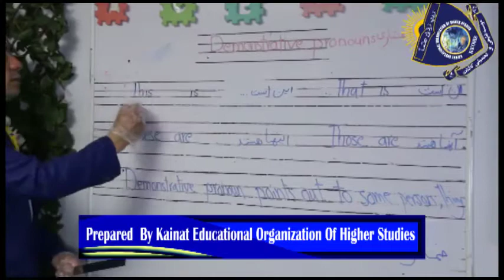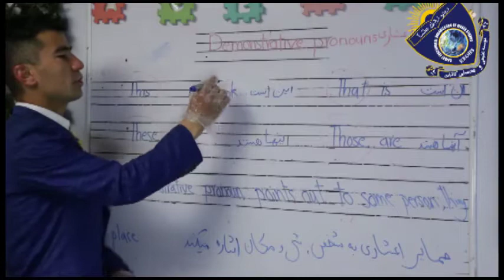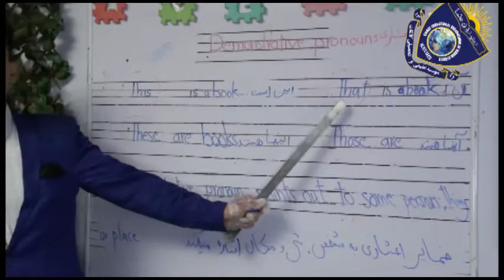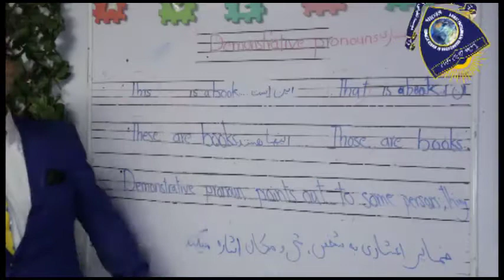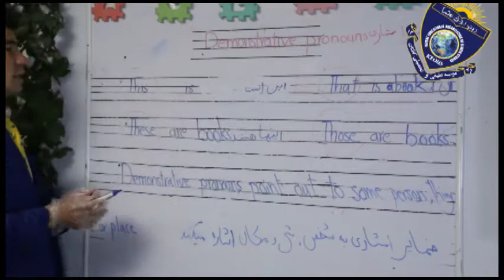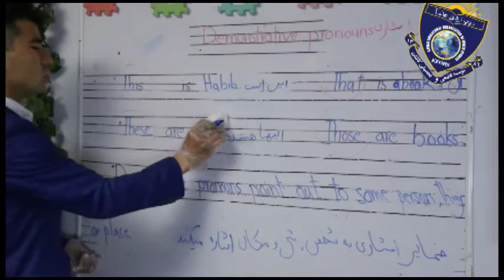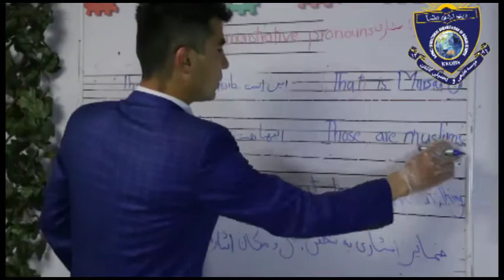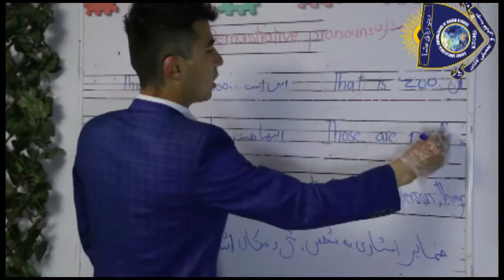Englsih Class 4 Lesson 6